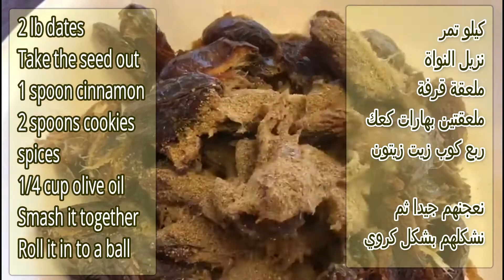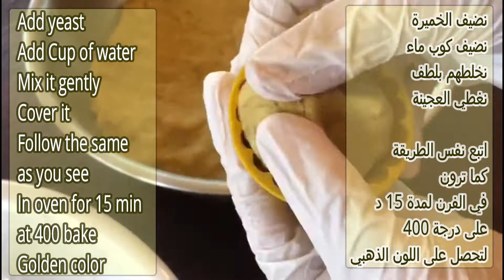معمول التمر - Dates Maamol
ألذ واشهى طريقة لعمل معمول التمر.. وتحدي
The most delicious way to make dates maamol